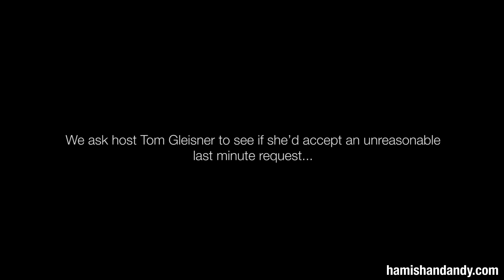Tom Gleisner's Unreasonable Request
Ahead of Ham’s wife Zoë appearing on Tom Gleisner's quiz show, he calls her with an unreasonable last minute request...